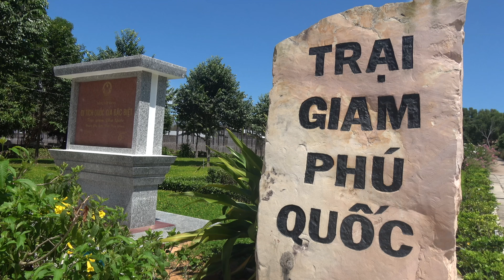Una prisión de Tortura en la Isla de PHU QUOC 4K | 9# Vietnam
Visitamos uno de los lugares más duros y escalofriantes de Vietnam. Conocemos la prisión de tortura de la isla de Phu Quoc.
We visit one of the toughest and most chilling places in Vietnam. We know the torture prison on the island of Phu Quoc.